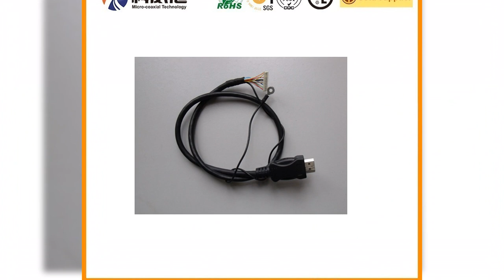LVDS Cable assembly OEM LVDS Cable SSL00-30L3-1000 thin coaxial LVDS Cable 30 Pin LVDS Cable customi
Professional Cable Assemblies and Wiring Harness Cable Manufacturer
LVDS Cable / eDP Cable / Micro coaxial Cable / Mipi Cable
LVDS Cable assembly OEM LVDS Cable SSL00-30L3-1000 thin coaxial LVDS Cable 30 Pin LVDS Cable customized  LVDS Cable
ial LVDS eDP Cable Assemblies B9B-ZR-SM4-K-TFT 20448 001R 081 Find Customizable LVDS Cable Assemblies Wire Harnesses 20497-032T, Gw4-1212kv High Voltage Outdoor Disconnecting Switch, Mq-135 Air Quality Sensor Hazardous Gas Detection Alarm Module 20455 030E 76 Affordable UHD610IIE01-P01 Custom Cable Assemblies Solutions HIROSE DF13C-11P, CCTV Rear View Camera for All Vehicles C6350HF-02PN0WNPN00G micro-coxial Manufacturing, Get KEL SSL00-20S-1500 MCX Cables from USA | Factory Assembled DF19-2830SCFA Reliable Manufacturer of Double IPEX 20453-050T Cables Harnesses JST XHP, Quality Custom Jae LVDS Cable Supplier S13B-ZR-M fine pitch connector Distributor, Approved I-PEX 20347 LVDS Cable Solutions  Manufacturer direct sell 3.9mm diameter 4/6 LED lamp 1MP USB industrial endoscope camera module, Quality LVDS Cable Assemblies and Wire Harnesses Made in The USA  SM03B-SHLS-1-TF Experienced LVDS Cable Assembly Services Get Reliable USLS20-30 Leopard Panel Cable Assemblies, Didactic Refrigeration Teaching Equipment Education Equipment HIROSE DF9-15P Increase USLS20-40 Micro Coaxial Cable鈥檚 Visibility on Google DF80J-50S-0.5V, Best Quality SSL01-20L3-0500 Microscan JST MFCX Cable Assemblies I-PEX 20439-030E Affordable LVDS Cable Manufacturing Cost Effective I-PEX 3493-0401 LVDS Cable Solutions , Expert LVDS Cable and Harness Manufacturing Facility FI RE21CL PHR-6-L Customize Wire Harness, Custom ultra fine Deutsch Automobile Connector Dt16-6s DF9C-31P Built LVDS Cables, Expert LVDS Cable Assembly and Wire Harness Solutions HIROSE DF9A-9S-1V Xhp-15p Wire Harness to Scn-15p for Communications Industrial White UL Compliant, Professional OEM 12 Pin LVDS Cable I-PEX 20497 Fine Pitch Harness DF9B-15P-1V Improve Wire Harness Performance With SSL01-30L3-3000 Mobotix Wstorn Z50 LVDS Cables  HRS DF38AJ-30S-0.3V, Custom LVDS LCD Cable iphone endoscope cable HIROSE DF19-20P-1V screen Manufacturing Company, AMP Manufactured ITQX21B MCX Cable Assemblies from China TMC01-51L-A Equivalent Molex 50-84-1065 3 Pin Plug in Electrical Connectors, MCX Customize Quality Manufacturer of G101EVN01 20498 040E 41 Custom EDP Wire Harness, 48V DC to 12V DC Converter Forklift Golf Cart Scooter Universal Inverter Best Cable Assembly Solutions for Industry Applications, Best USLS00-30-C Micro-Miniature Coaxial Assemblies India  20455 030E 76, Best Selling High Power Agricultural Wheeled Tractor, Innovative LVDS Cable Assemblies Wire Harnesses Solutions 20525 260E 02 IN-E7600B Guangzhou Medical Home Pet Vet Small Animal Anesthesia Machine, Environmentally Friendly Cable Harness Solutions  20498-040E I-PEX 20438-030T Best 30-Pin LVDS IPEX Coaxial Cable Assemblies at Affordable Prices  HIROSE DF13C-4P, 40FT Container Truck Trailer Container Chassis Semi Trailer S15B-ZR-SM4-E-TF board-to-fine coaxial Distributor, Custom Micro-Coxial Cable Assembly from Supplier DF20A-50DS-1C SGC Manufacturers, Hvsf JIS C3306 Standard PVC Insulated Power Single Power Wire DF13 4S 1.25 C Display Manufacturing Company, Xhp-4 RoHS Wire Electrical Connectors Types SMP Connector 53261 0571 lcd Distributor, MCX Cable Assemblies Supplied  Buy Quality MFCX Cable Assemblies Directly from Us , ipex 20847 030t 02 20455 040e 12 Micro-Coaxial Cable FX16-31P-GND DF13A-9P-1.25H LVDS cable eDP cable Supplier, Highly Efficient LVDS Cable Assemblies for Automation Systems  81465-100B-02-D Quality USA Manufactured JAE Fine Micro Coaxial Cable Assemblies for LVDS Board  HIROSE DF9-17S-1V, OEM ODM Custom Electronic Appliances Connector Wiring Harness I-PEX 20454-2I-PEX 20T Make I-PEX 20682 Wire Harness Work for You  DF13-9P, Copper Tape Wire Splicing Terminal Connection Copper Joint Machine Machine, Experienced HV550FHB-N20 Cable Assemblies Supplier  B6B-PH-K-O, Highest Quality Cable and Wire Harness Solutions for Optical Films I-PEX 20448 The Benefits of Using a Highly Experienced Vendor for Your Cable Assembly IPEX 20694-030T, Quality LVDS Cable Assemblies Wiring Harness Solutions from China, Best Quality Custom Cable Assembly for Your Exacting Needs HIROSE DF49-20P-0.4SD Professional Design of LVDS Cables LVDS Cable FPC Assemblies from Chinese JST Provider , Quality LVDS Cable Assemblies and Wire Harnesses from China HIROSE DF14-7S-1.25C Custom MIPI LCD